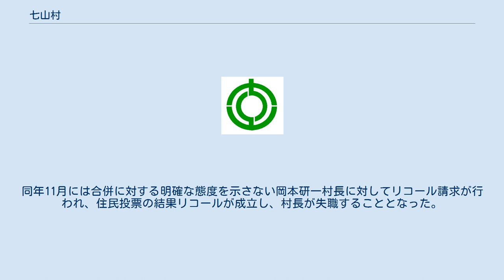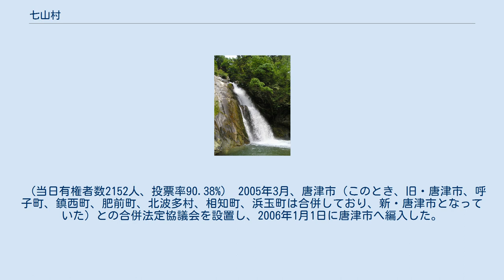七山村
七山村（ななやまむら）は、佐賀県北部にあった村で、東松浦郡に属していた。
1889年に町村制が施行されて以降、2006年に唐津市へ編入するまで存在した。
 佐賀県の北部に位置する。
脊振山山系に属し、町域の多くは山林である。
 いわゆる平成の大合併の政策に伴い、七山村は唐津市と東松浦郡の呼子町、鎮西町、肥前町、北波多村、相知町、浜玉町、厳木町、玄海町の1市9町村で2002年7月に合併法定協議会（法定協）を設置。
玄海町が2003年6月に法定協を離脱して以降、1市8町村で合併協議を行っていたが、七山村は2004年3月の村議会で合併案を否決し、法定協を離脱した。
厳木町でも合併問題特別委員会で合併案が否決されたものの、その後の住民投票で合併が賛成多数となって法定協を離脱しなかった。
 法定協を離脱後、2004年5月に七山村の住民が合併案否決を不服とした村議会のリコール（解散）請求が行われ、住民投票の結果リコールが成立して村議会が解散。
同年11月には合併に対する明確な態度を示さない岡本研一村長に対してリコール請求が行われ、住民投票の結果リコールが成立し、村長が失職することとなった。
2005年2月に行われた村長選挙において、前職の岡本氏と合併推進派の新人・江口利安氏が一騎討ちで争い、江口氏が当選。
 （当日有権者数2152人、投票率90.38%） 2005年3月、唐津市（このとき、旧・唐津市、呼子町、鎮西町、肥前町、北波多村、相知町、浜玉町は合併しており、新・唐津市となっていた）との合併法定協議会を設置し、2006年1月1日に唐津市へ編入した。
 小中学校 村立 最寄り空港は福岡空港。
最寄り鉄道駅はJR九州筑肥線浜崎駅。